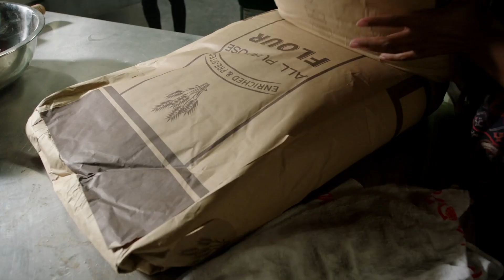Once Upon A Time 7x05 Sabine Wants Makes Beignets For Jacinda's Job - Rogers Arrest A Gays Scene